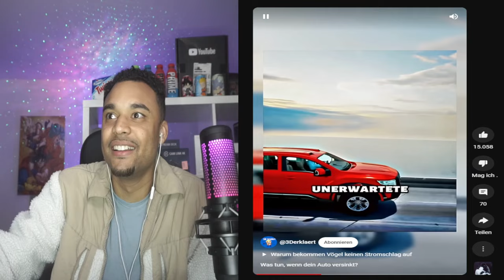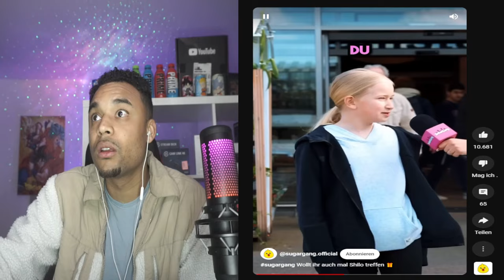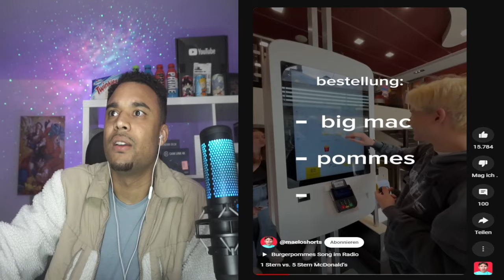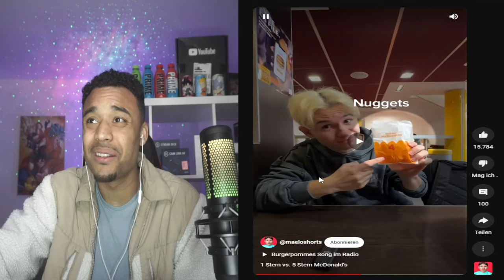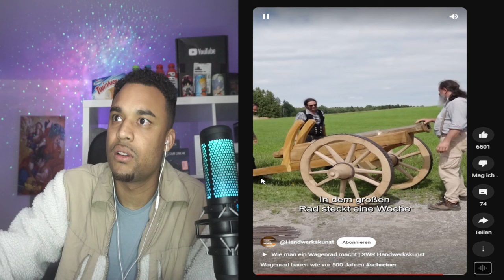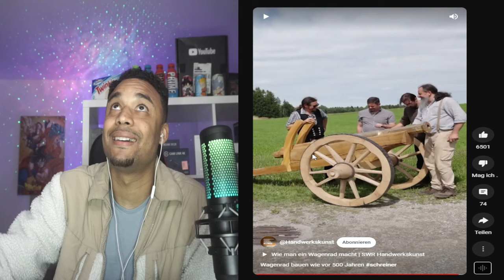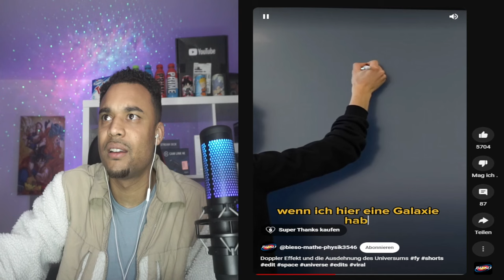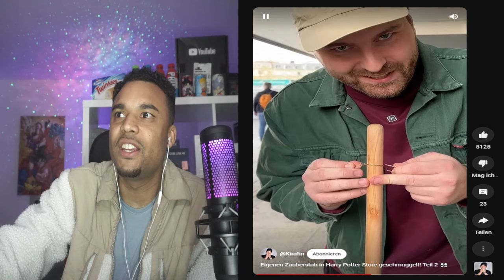Dein ernst!🤦‍♂️ Was macht man wenn man nicht Schwimmen kann? Hityrone25 reactions